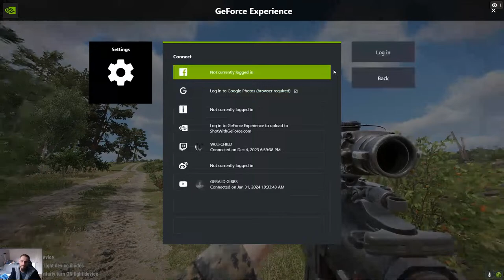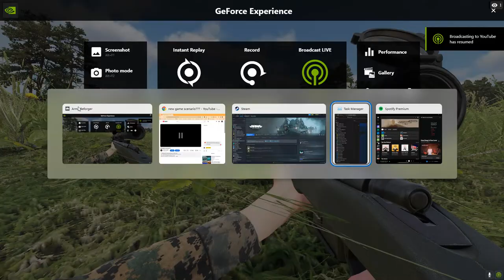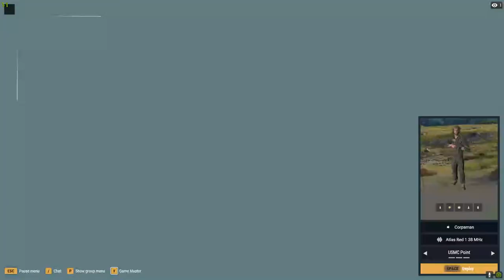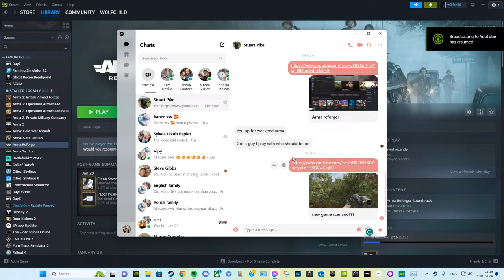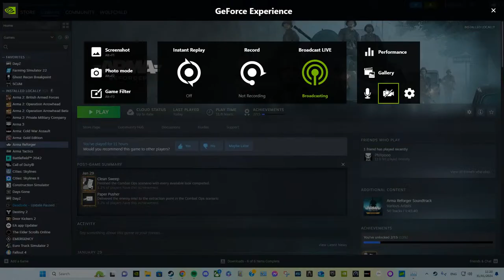new game scenario???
GPU: NVIDIA GeForce RTX 3060 | NVIDIA GeForce GTX 1070 Ti
CPU: 12th Gen Intel(R) Core(TM) i5-12600K
Memory: 32 GB RAM (31.78 GB RAM usable)
Current resolution: 1920 x 1080, 144Hz
Operating system: